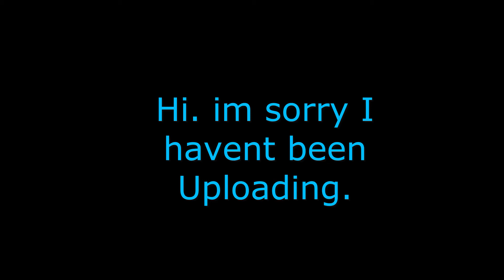ITS MY BIRTHDAY